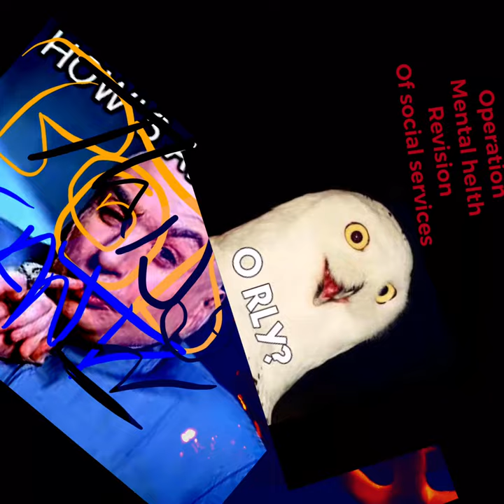Anonymous returns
Anon ops get to work. but first sub my channel then theyll reappear